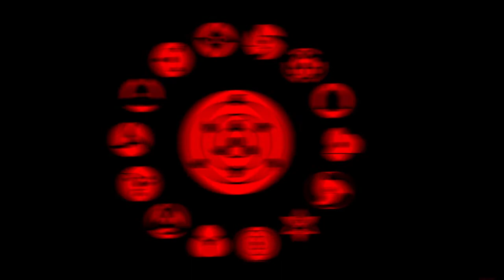Rival x Asketa & Natan Chaim Superhero In My Sleep NCS10 Release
🎮 Game:

💽 Album:

🎵 Song Title: – 『  』
🎵 Artist:

🎨 Artwork!

#1 Destination of Gaming Music